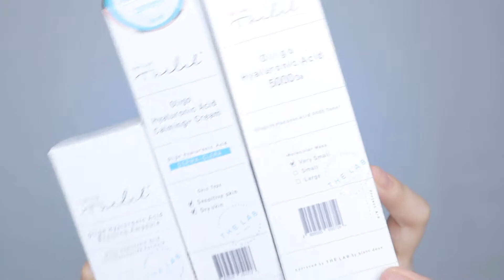Review The Lab by Blanc Doux Oligo Hyaluronic Acid | Toner, Ampoule & Calming Cream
FYI skin type aku adalah combination skin

or

Fast Beauty Shop
Toner :